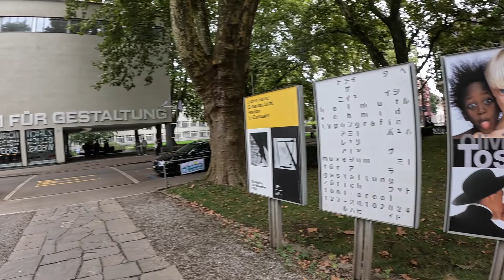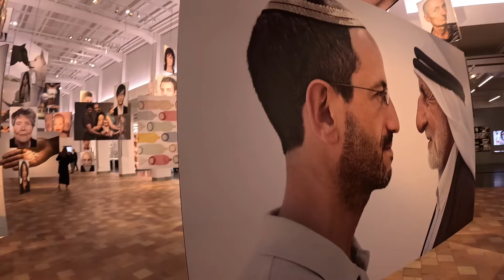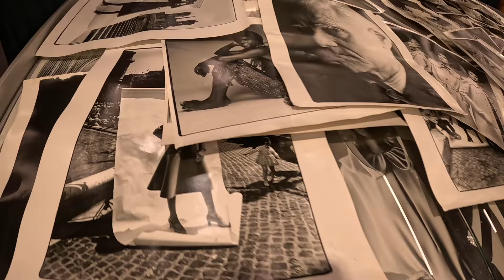🇨🇭🇮🇹 Zurich, Oliviero Toscani: Fotografie und Provokation - 🇺🇸 subtitles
A great exhibition, one of the best and most influential photographers of all the time at Museum fur Gestating in Switzerland